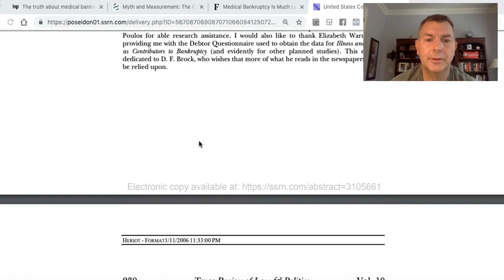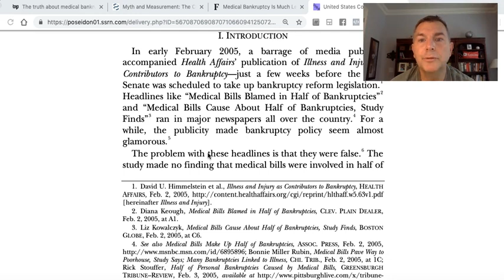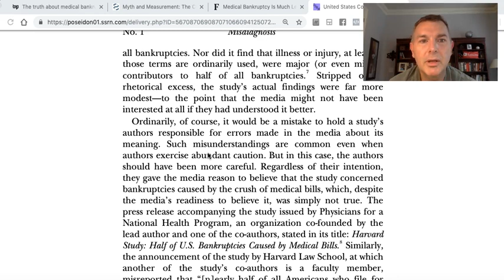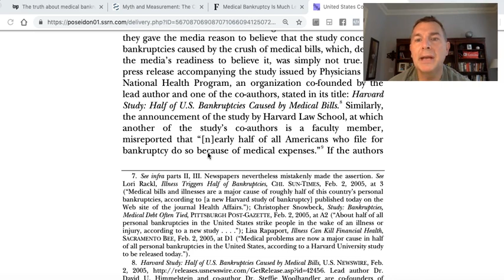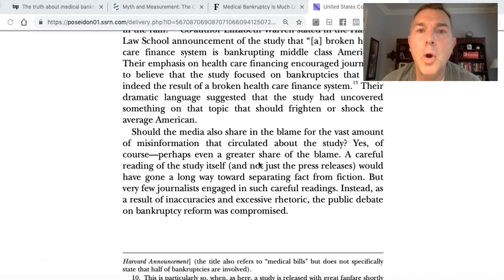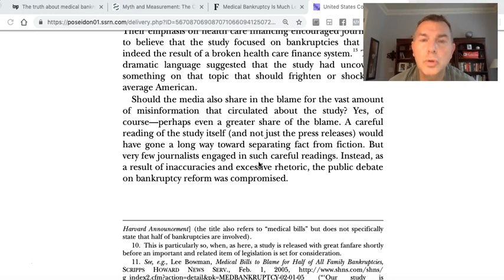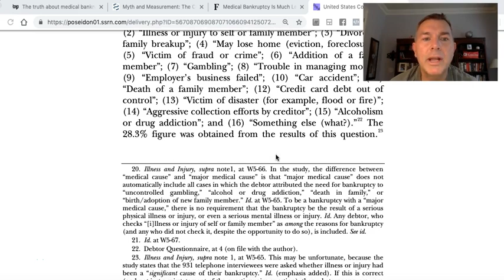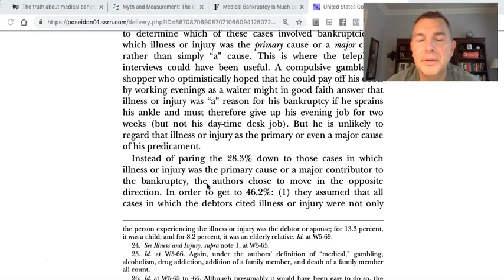The Medical Bankruptcy Fraud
For the last 15 years we've been lead to believe that Medical Bankruptcies were so common you were only ONE SNEEZE away from declaring it yourself!

Sadly, like a lot of "studies" today, it was all a fraud.  (See the Eisenhower farewell address as to the reasons why this is.)

Yet, here we are, in the beginning of the political season discussing what to do with all these people going bankrupt because of medical expenses.

Look folks, I get it.  you don't want to be involved in politics.  Politics is hollywood for ugly people, they used to say.

But guess what, politics is involved in EVERYTHING you do.  So, probably best to recognize that and then try to minimize the damage to your psyche by investigating the various proclamations the politicians and media scream at you.

Once you realize a lot of this is simply fraudulent, you can actually relax.

State by State Tax Guide For Retirees:

LET'S SOCIALIZE!